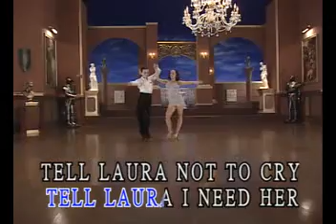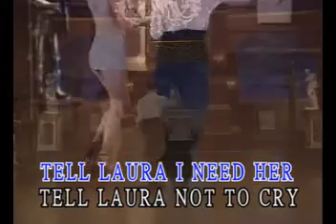4 Tell Laura I Love Her Rumba